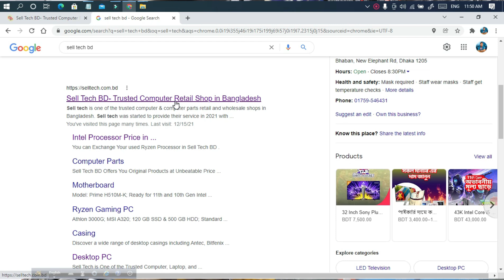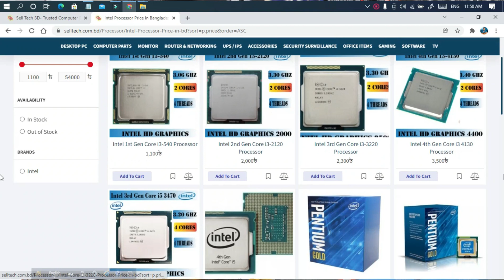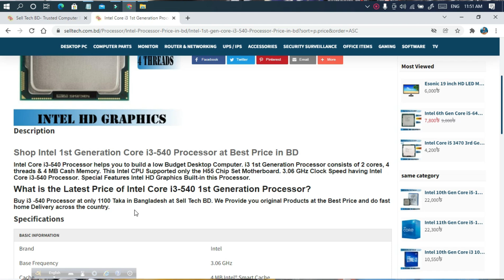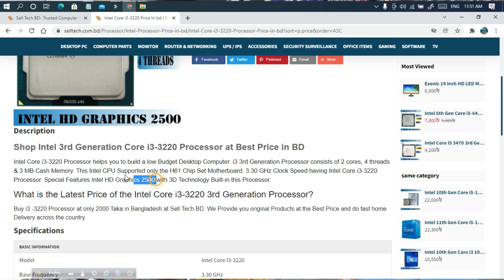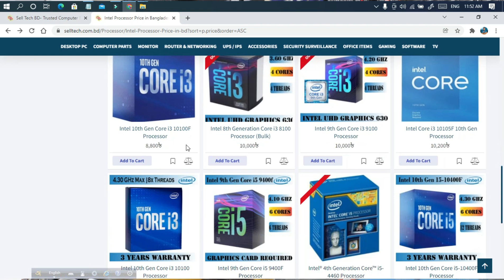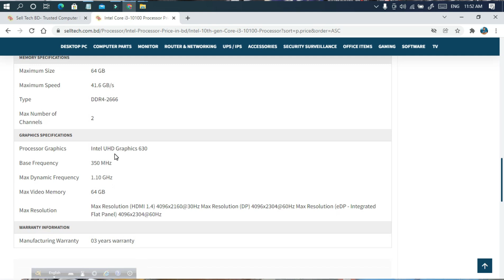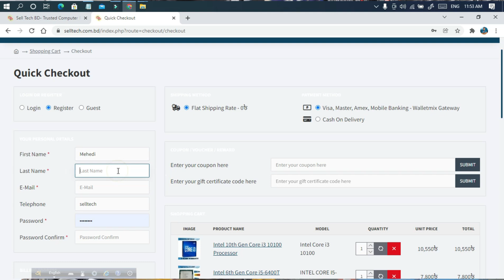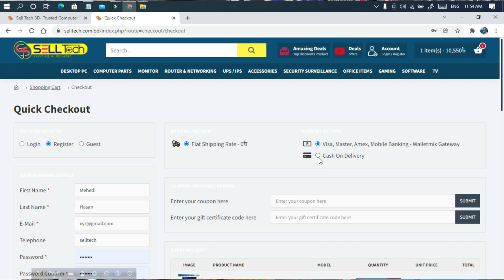Intel & Ryzen Desktop Processor Price 2022 in Bangladesh 🔥 i3,i5,i7 CPU Price in BD 🔥 Mehedi 360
Intel & Ryzen Desktop Processor Price 2022 in Bangladesh 🔥 Intel Core i3,i5,i7 CPU Price in BD 🔥  Mehedi 360

ADDRESS 🏦
New Elephants Road, Dhaka-1205, Bangladesh

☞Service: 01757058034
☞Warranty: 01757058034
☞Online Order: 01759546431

processor,cpu,i3,i5,i7,i9,cpu z,ryzen 5 3600,ryzen 7 3700x,ryzen,intel core i5
,core i5
,i3 10100 f,intel 10100,core i3 gen 10,core i3 price in bd,ryzen 7 3700x price in bd
,ryzen 3 2200g price in bd,bx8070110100,core i5 4th generation processor price in bd
,i3 gen 10100f,amd ryzen 5 3400g price in bd,core i5 3rd generation processor price in bd
,intel core i5 4th generation price in bangladesh,core i9 10th generation price in bangladesh,
dual core processor price in bd,
ryzen 5 3200g price in bd,
intel core i3 10th generation price in bangladesh